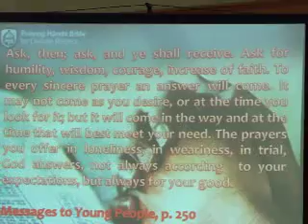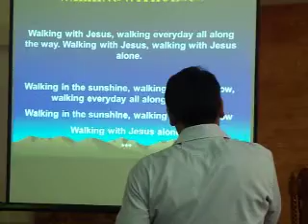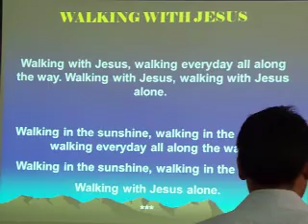March 31 2012 Adventist Youth Sabbath Afternoon Program 5